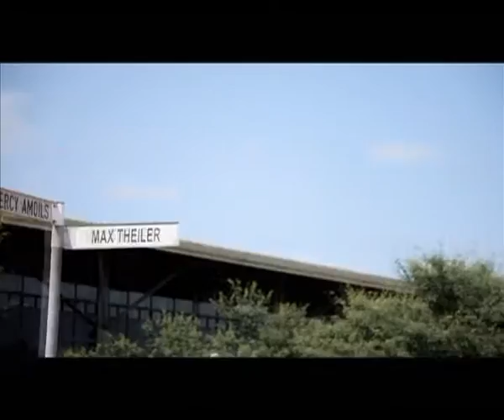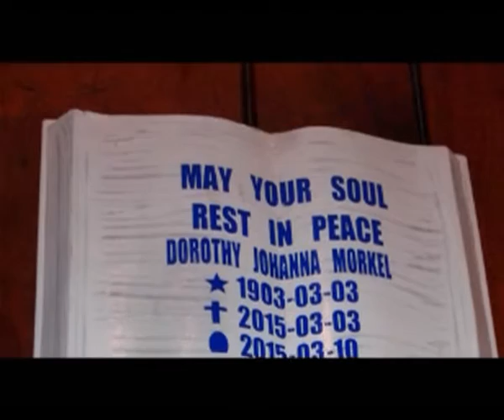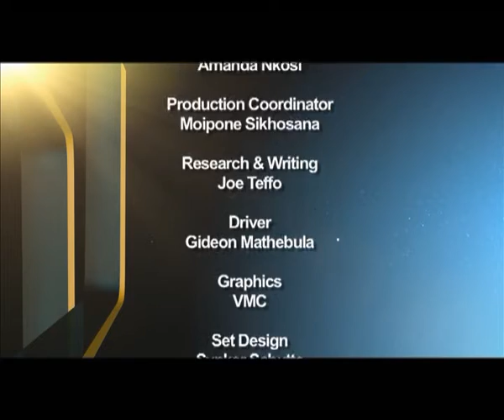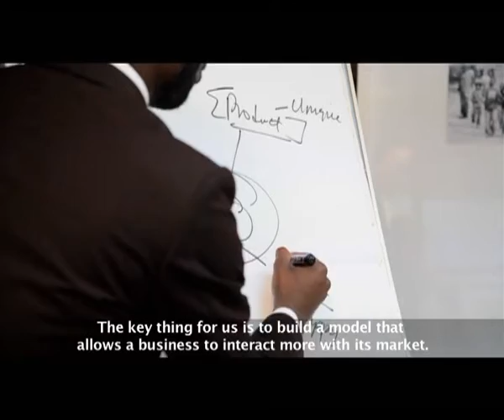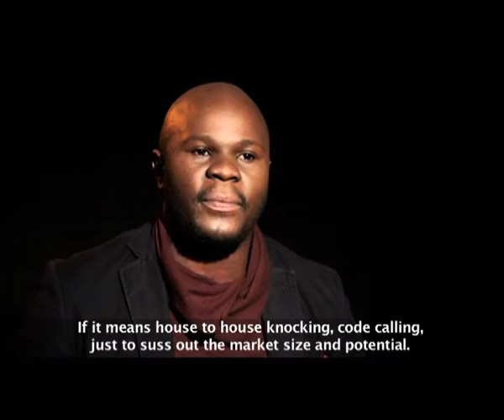Making Moves 7 - Episode 3: Pfuxaka Enzokuhle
This episode put a spotlight on a young pioneer Reamogetse Tshabalala, who owns a grave-marking and logistic pallets business in Ga-Rankuwa. Rea took a big risk by quitting his well-paying Mechanical engineer job to pursue business. Although his products are innovative and low cost, the business is still struggling to make sales he had hoped for.

Reamogetse opens up to Making Moves about the struggles of running a business, the accident that almost took his life and his strategy to turn the business around.